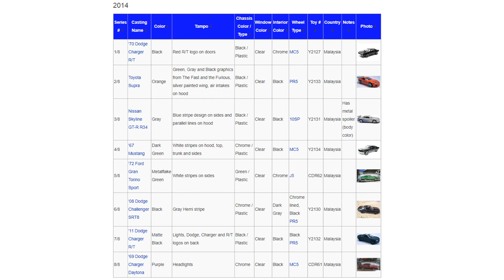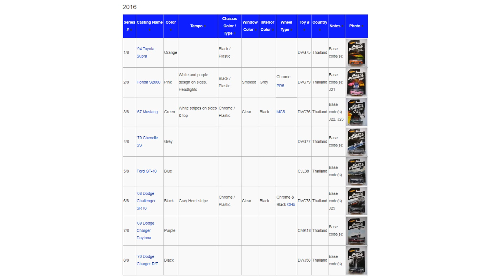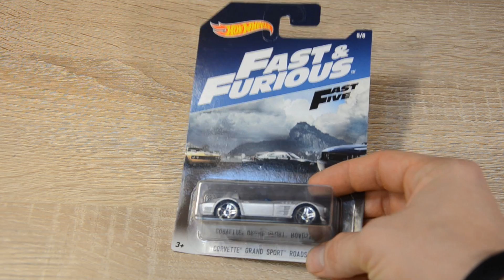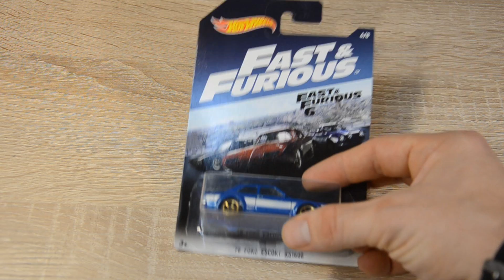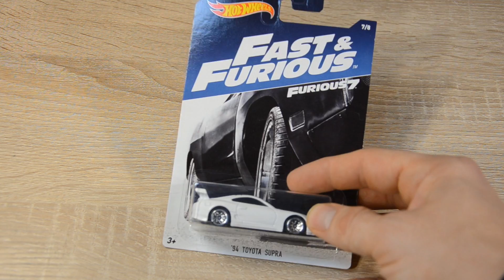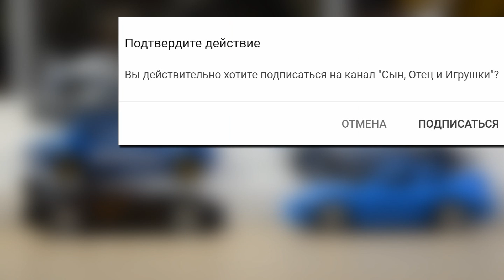Видео обзор: Хот Вилс по фильму Форсаж | The fast and the furious Set 2017 | Hot Wheels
Приветствую друзья-коллекционеры! Последний обзор немного под задержался из-за того, что он был весьма сложен при монтаже, хотя на выходе смотрится, как обычный обзор :)

Надеюсь то, что это видео слегка задержалось, оно не окажется на обочине без вашего внимание :)

И так, этот ролик будет посвящен моделям,  которые были созданы компанией Mattel по легендарной кинофраншизе Форсаж (The fast and the furious Set 2015).  Данная серия насчитывает 8 моделей в масштабе 1/64 и на языке оригинала этот сет называется как-то, так - The fast and the furious Set 2017 | Hot Wheels.

Набор 2017 года содержи следующие модели:

- Honda S2000 |  The fast and the furious | DWF70
- Nissan Skyline GT-R R34 | 2 Fast 2 Furious | DWF69
- '70 Plymouth Road Runner | Fast and Furious Tokyo Drift | DWF73
- Porsche 911 GT3 Cup | Fast Five | DWF74
- Corvette Grand Sport Roadster | Fast Five | DWF76
- '70 Ford Escort RS1600 | Furious 6 | DWF75
- '94 Toyota Supra | Furious Seven | DWF71
- Subaru WRX STI | Furious Seven | DWF72

Видео обзор: Хот Вилс по фильму Форсаж | The fast and the furious Set 2015 | Hot Wheels